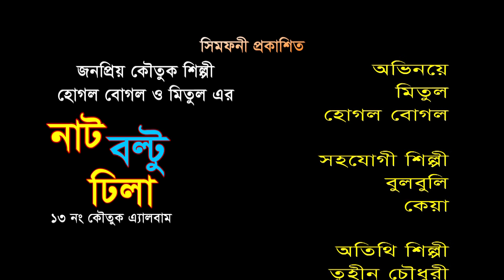Suja Beka || সুজা ব্যাঁকা || নাট বল্টু ঢিলা || funny video || মিতুল|| mitul||হোগল বোগল ||hogol bogol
Suja Beka || সুজা ব্যাঁকা  || নাট বল্টু ঢিলা || funny video || মিতুল|| mitul|| হোগল বোগল || hogol bogol পরিচালক : খাজা নূর , প্রযোজক:কে.এন ওয়াহেদুল আলম ডাবলু, পরিবেশক: সিমফনী মিডিয়া কমিউনিকেশন,বাংলাদেশ।

Hope you will enjoy all of our Bangla Natoks, Short Films , Music Videos collection.

 symphony Media Communication YouTube channel is the complete package of unlimited entertainment.

Welcome back everyone! Make sure to smash that like button below as well! Stick around more content!

*** ANTI-PIRACY WARNING ***
This content is Copyright to  symphony Media Communication. Legal action will be taken against those who violate the copyright of the following material presented!

Please avoid other methods of copying or duplicating the video, and help us support anti-piracy measures in any way you can. Thank you -  symphony Media Communication Team